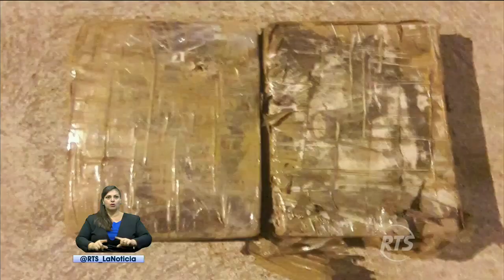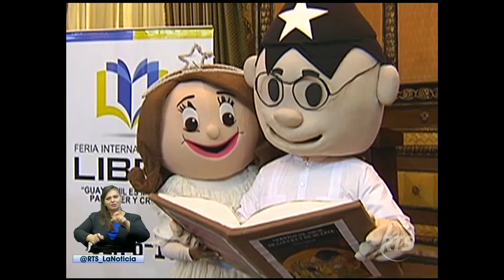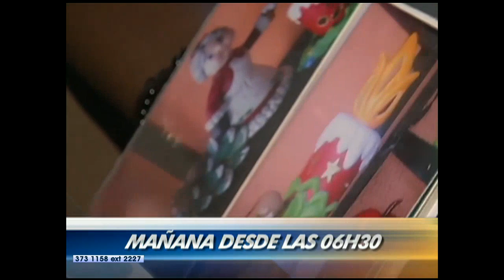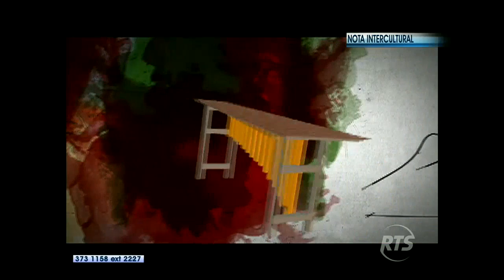La Noticia Estelar: Programa del 14 agosto 2017